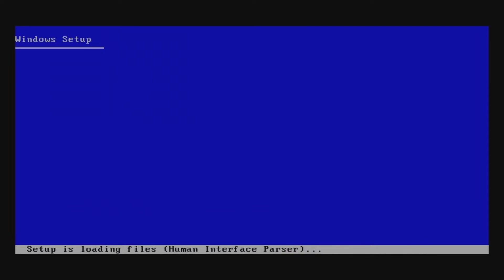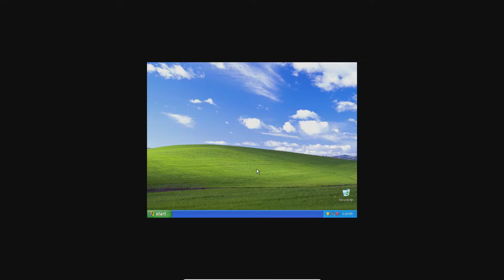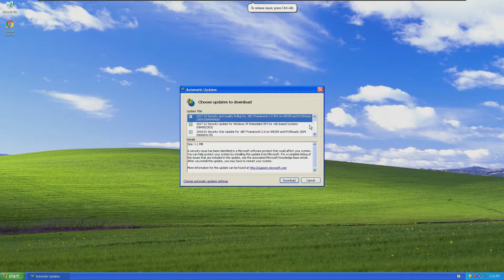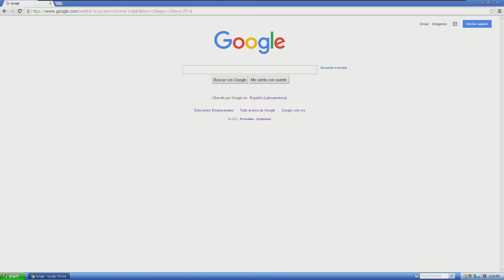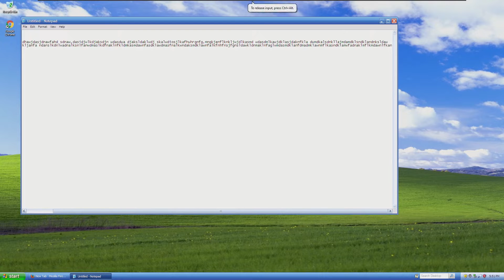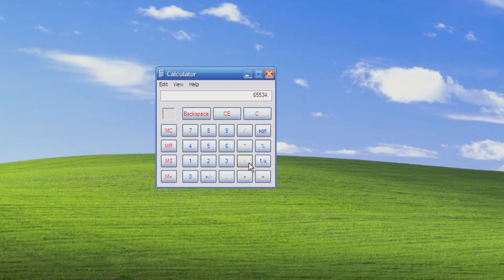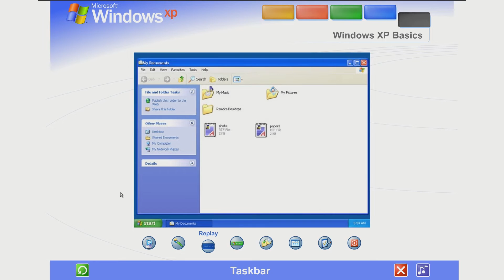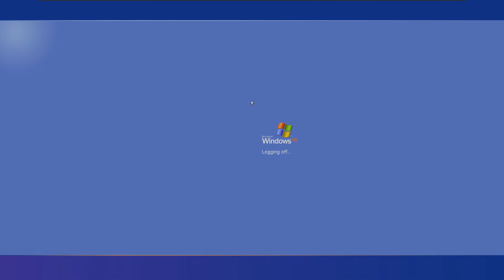Using Windows XP in 2022 / Usando Windows XP en 2022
Note / Nota:

I don't recommend using this as your main operating system because of security and program compatibility problems. Please remember that Windows XP's support ended in April 8, 2014.

No recomiendo usar esto como su sistema operativo principal debido a problemas de seguridad y compatibilidad de programas. Recuerda que el soporte de Windows XP finalizó el 8 de abril de 2014.

Stan LePard - Velkommen (a.k.a. Windows XP Welcome Music)

Chapters / Capítulos:

0:00 Installing XP / Instalando XP

0:56 OOBE

2:24 Installing VBox Guest Additions (Fail) / Instalando VBox Guest Additions (Fallido)

3:00 Switching to VMware / Cambiando a VMware

3:12 Installing VMware Tools / Instalando VMware Tools

3:26 IT'S THUMBNAIL TIME!

3:31 Installing Chrome / Instalando Chrome

4:17 Installing Updates / Instalando Actualizaciones

6:41 Web Browsing With Chrome / Navegando Con Chrome

7:05 Downloading Firefox / Descargando Firefox

7:27 Web Browsing With Firefox / Navegando con Firefox

8:12 duiahdsahdafhsdhaw...

8:52 Wordpad

9:15 i love drawing spirals. / me gusta dibujar espirales.

9:46 Calculator / Calculadora

10:21 Minesweeper / Buscaminas

10:54 I don't know how to play pinball, don't unsub pls. / No se jugar pinball, no se desuscriban porfa.

11:16 Windows Media Player

11:34 Trying To Install Modern Programs / Intentando Instalar Programas Modernos

12:07 Windows XP Tour

13:34 scarlet fire moment.

14:42 Shutdown / Apagado